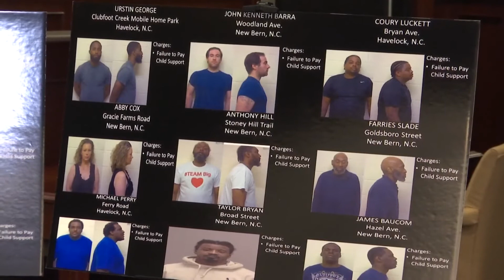Craven County officials announce results of 'Operation Pay Up'